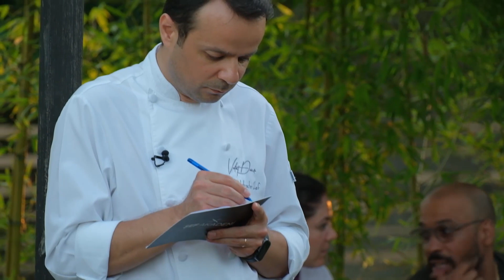Vedat Şef'ten Yarışmacılara Hijyen Uyarısı - Şef Akademi Doğada 18. Bölüm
Şef Akademi Doğada 18. Bölüm - Berat'ın yemek sosundan yenmeyen ürün çıkması herkesi şok etti.
YENMEYEN ÜRÜN ÇIKTI!

“Şef Akademi” programında birbirleriyle yarışan şef adayları hafta içi her gün gündüz kuşağında yayınlanacak “Şef Akademi Doğada” programında da ayrı bir rekabet içinde olacaklar.
Yarışmacılar “Şef Akademi Doğada” kapsamında, eleme geceleri için koruma kazanacakları ve birçok farklı avantajlara sahip olacakları yarışlara katılacak, eleme gecelerinde de etaplarda bireysel ve takım oyunlarıyla yarışacaklar.
Programda “Şef Akademi” yarışmacıları, doğal tarımın yapıldığı ve sürdürülebilirliği benimseyen  “Şefköy” adı verilen ekolojik olarak tasarlanmış alanda hem birbirleriyle yarışıp hem de doğayla iç içe keyifli bir hafta geçirirken, izleyiciler de yarışmanın perde arkasına şahit olacaklar.

Şef Akademi Doğada Hafta İçi Her Gün FOX'ta!